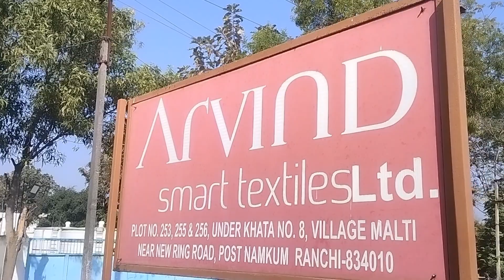26 January, Republic day @Shahid raza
republic day india ka ek national festival hai jise india me bhut hi Dhoom dham se manaya jata hai republic day ke din hamara sanwidhan lagoo huwa tha ,india is a great country we love our bharat